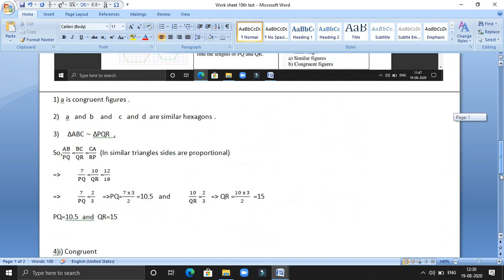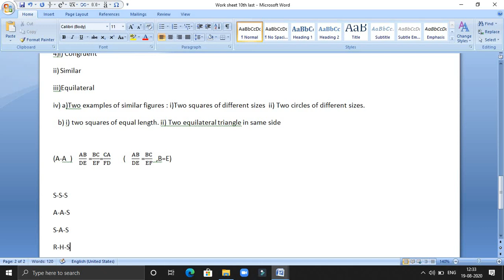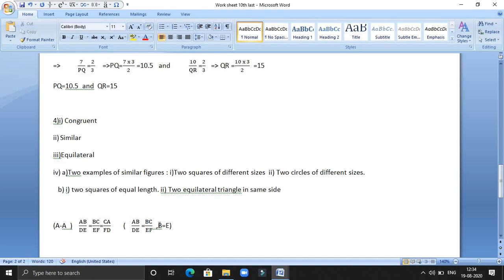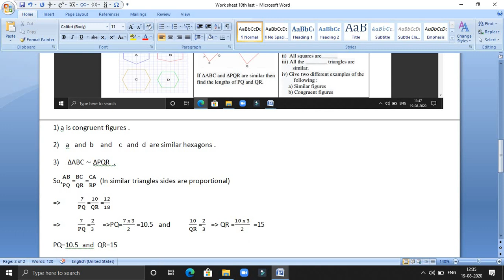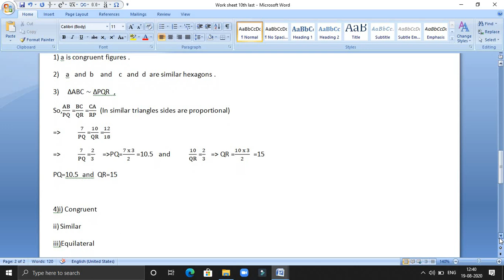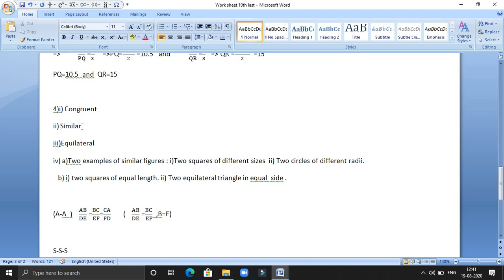Class 10th maths worksheet 21 | 10th Maths Worksheet 21 Solution | English + Hindi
bacchon is video mein aapko mathe ka worksheet 21,   karwai hun To Ham aapse ummid Karte Hain aapko yah video Pasand Aaya hoga to channel ko subscribe karna Bell icon ko press karna bilkul na Bhule jisse ki Hamare naye video ka notification aapke pass sabse pahle Aaye

Mathematics  Worksheet NO 21  English  and Hindi Medium
For similar triangles  ( Angles  are  equal and  sides are proportional )
But the case of Congruent  :
i) S-S-S  ii) A-A-S iii) S-A-S  iv) R-H-S
Three sides are equal , two angles and one side , two sides and one angle and one angle 90 degree two sides are equal .